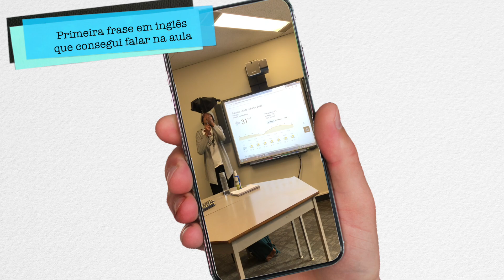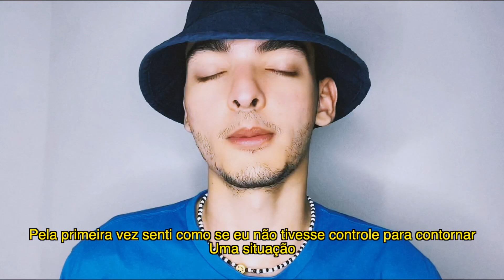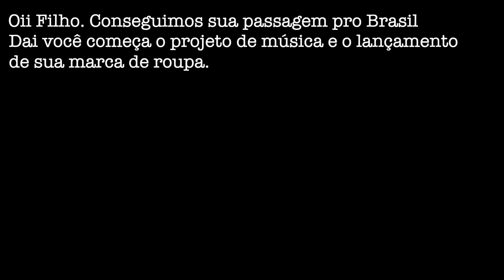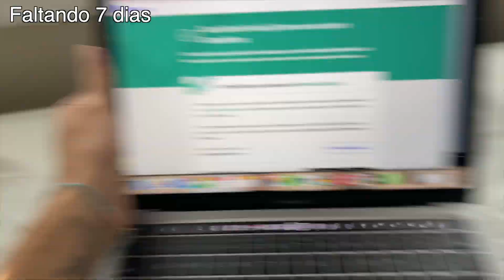3 ANOS MORANDO NO CANADA EM 5 MINUTOS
Esse é o resumo de como foi ter me aventurado a fazer intercambio para Vancouver no canada para aprender ingles, entrei na faculdade e trabalhei fora do Brasil. Foram 3 anos mas eu cresci e amadureci milhões de anos luz. Agora chegou a hora de dar inicio a um novo sonho.